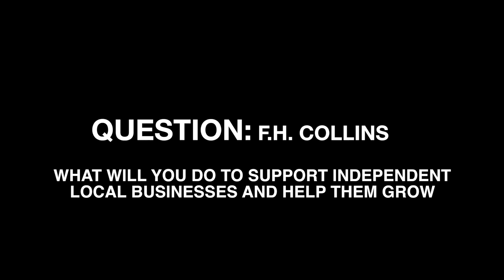Darrell Pasloski (Yukon Party) -- Local Businesses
Yukon Party leader Darrell Pasloski responds to a question from students at F. H. Collins Secondary School.

They ask: “What will you do to support independent local businesses and help them grow?"

Learn more about the Student Vote project for the Yukon territorial election

Student Vote is program of CIVIX, a non-partisan charity building the skills and habits of citizenship among young Canadians